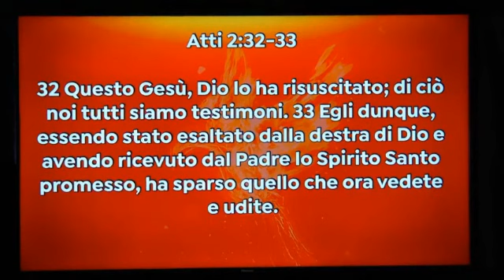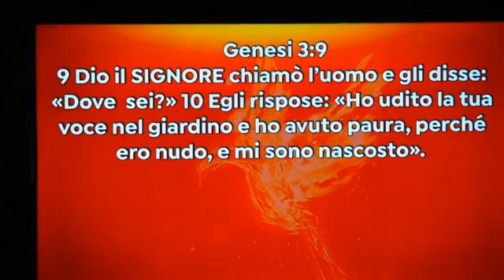Holy Spirit Conference sessione 1